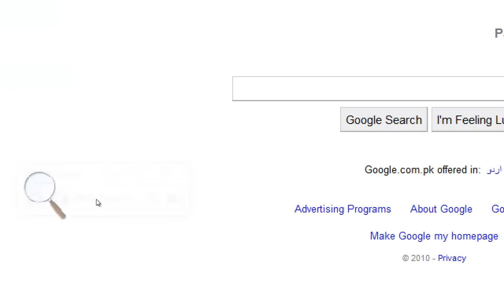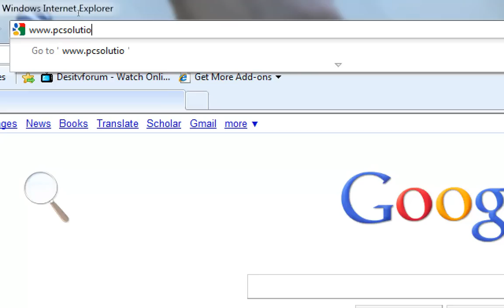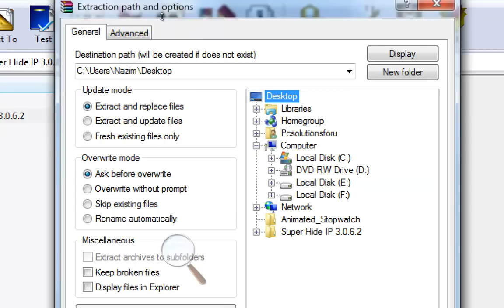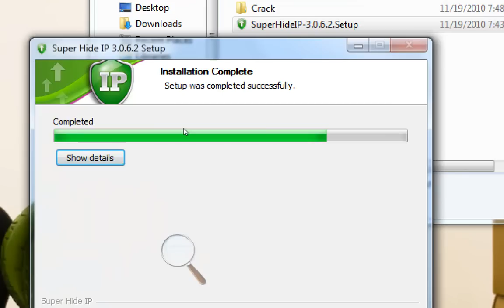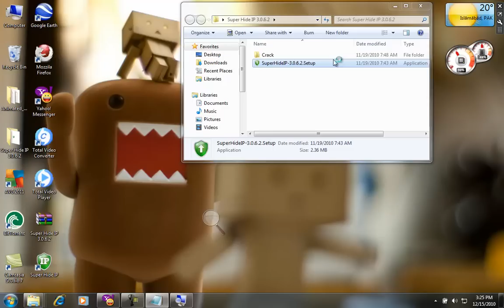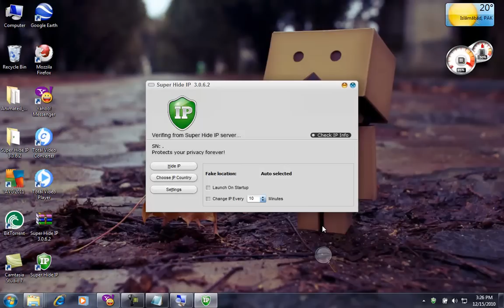Super Hide Ip 3.6.6 Full Download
Hey There youtube this is pcsolutionsforu

and today i will show u guyz how to download super hide ip 3 for free